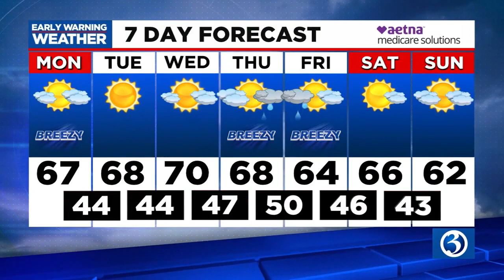FORECAST: Mostly clear and crisp today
Meteorologist Scot Haney said Monday would be mostly clear and crisp. A spot shower can't be ruled out. Here is his Monday mid-morning forecast.